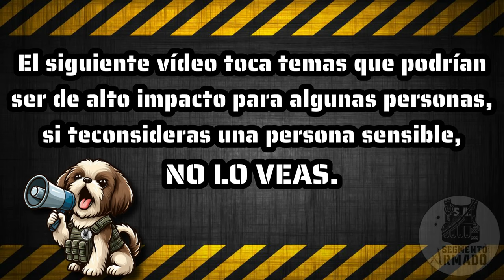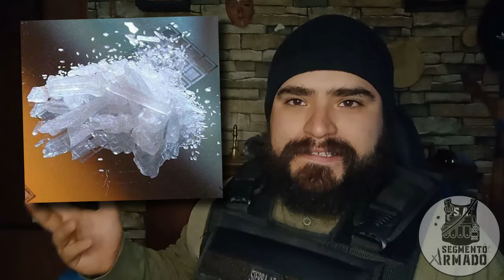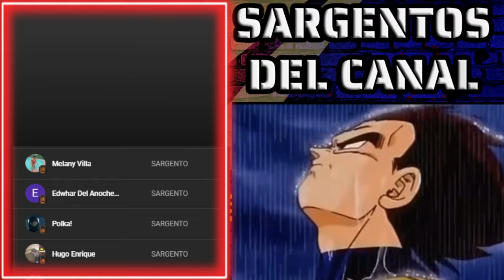El Descuartizador De Riberas (SE RECOMIENDA DISCRECION)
El día de hoy les traigo una de las historias mas perturbadoras relacionadas con mi trabajo como policía, esta vez contada por mis compañeros y luego por mi para hacerla llegar a ustedes.
SE RECOMIENDA DISCRECION.